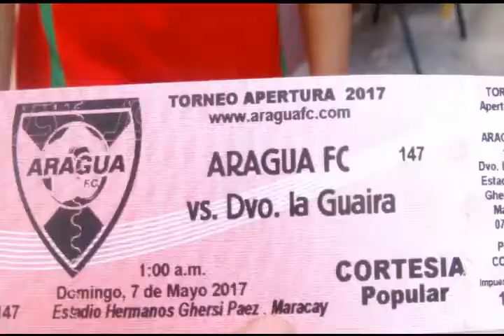JUAN ARANGO En el Estadio hermanos Ghersi |AFEITATE EL BIGOTE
Like por el ARAGUA F.C,  el bate de Miguel Cabrera y por Juan arango que estuvieron en el juego apoyando